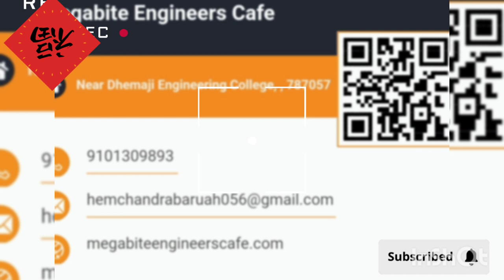Megabites engineer cafe first food blog please subscribe my friend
Created by Hem Chandra Baruah